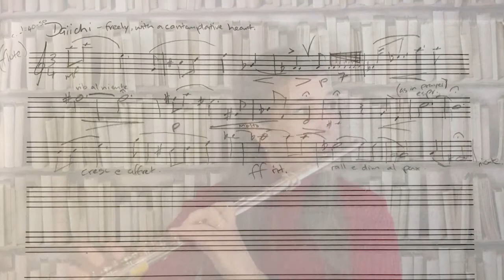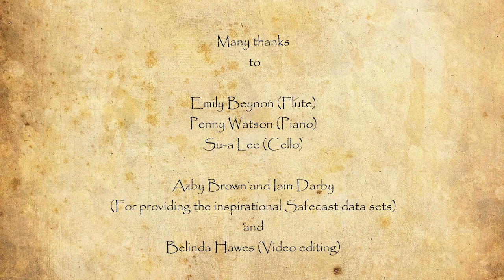BECOMING FUKUSHIMA - SAFECAST 10